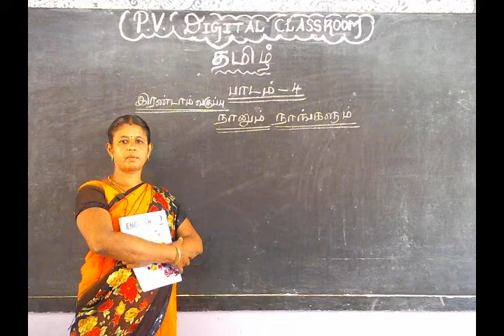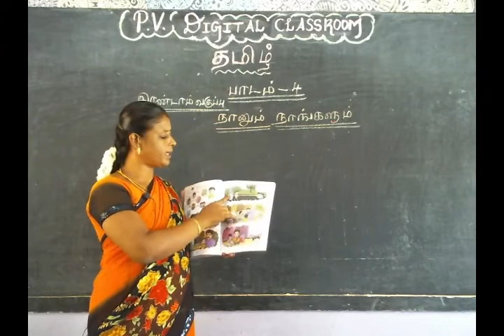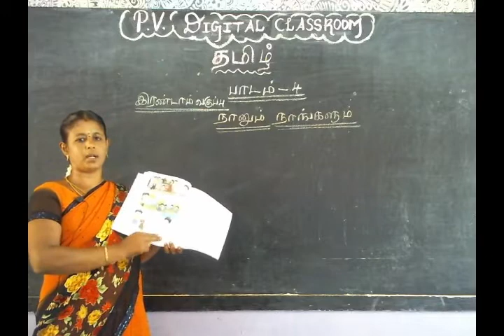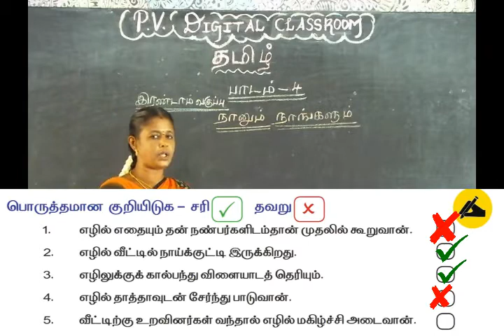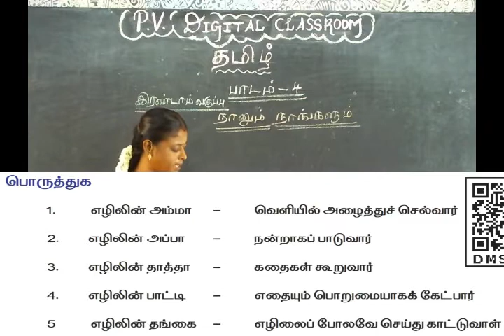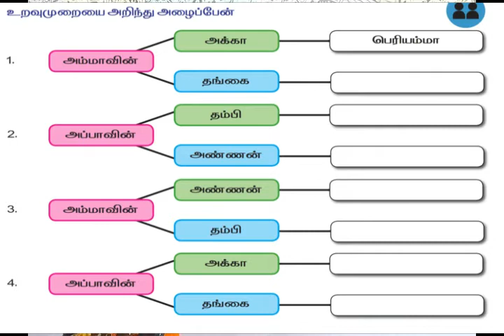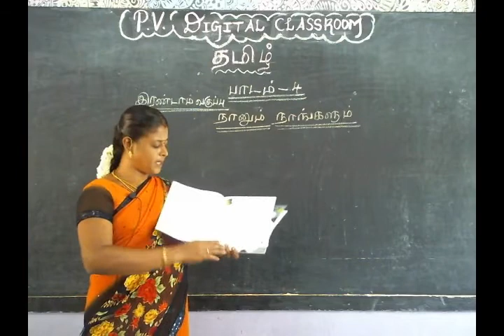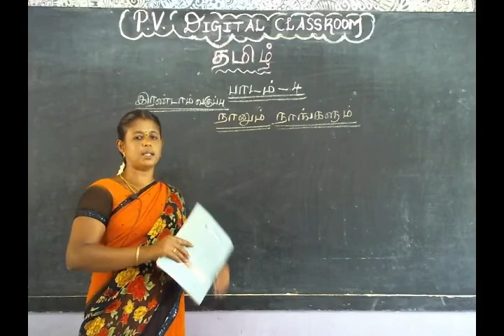நானும் நாங்களும் | இரண்டாம் வகுப்பு | தமிழ் | பருவம் 1